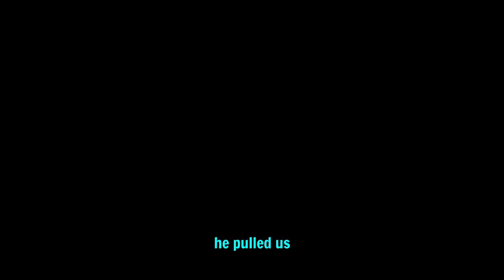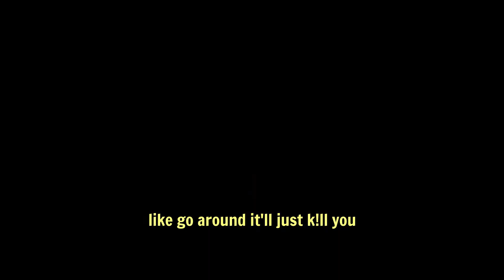New Dungeon! | Destiny 2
Hey guys, this video took a bit to edit through but it's finally done, and would you believe that while I was editing we ran it a second time -_-
that'll be up eventually. December has been hectic, I'm workng on the end of the year video as well as thinking up some new video ideas for next year.

Thumbnail~
drawn using pose references found on Pintrest